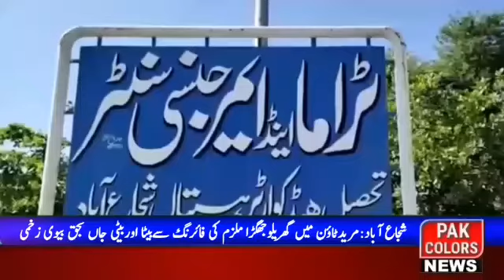شجاع آباد سنگدل باپ نے بیٹے اور بیٹی کو قتل کر دیا ۔تفصیل پاک کلرز نیوز کی اس رپورٹ میں